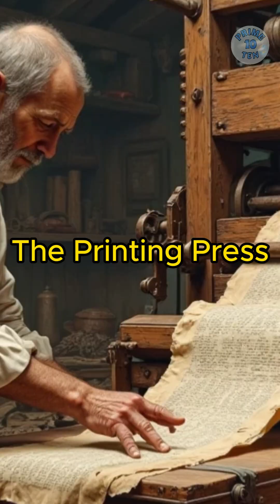Top 10 Most Effective Inventions That Changed Human Life Forever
In just 60 seconds, explore the Top 10 Inventions That Changed Human Life Forever — from the wheel to the computer, discover the genius innovations that shaped civilization, science, and technology.

These inventions didn’t just help us survive — they helped us evolve. Which one do you think changed the world the most?

Welcome to Prime 10! Join us on an exciting journey as we bring you the top 10 fascinating facts, ideas, and insights about the world. From education and science to culture and trends, we’re here to share knowledge in a fun and engaging way.

Let’s explore the world, 10 amazing things at a time!